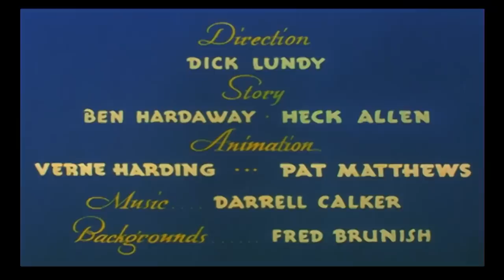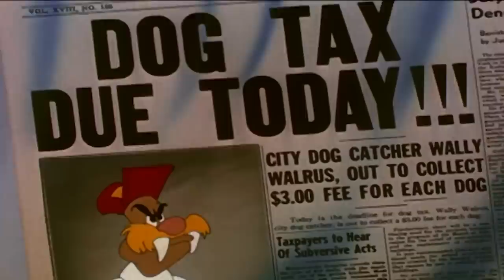Woody Woodpecker Show | The Ice Rage | 1 Hour Compilation | Videos For Kids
Woody Woodpecker Show | 1 Hour Compilation | Cartoons For Kids